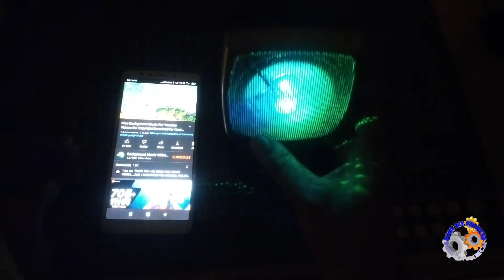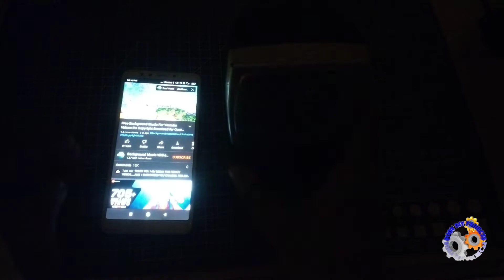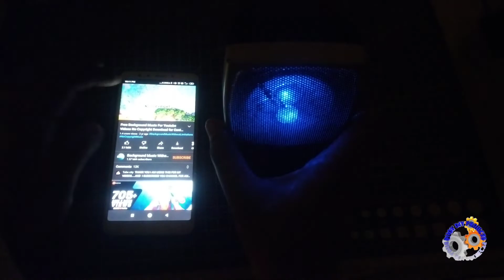Home Theatre Satelite Speaker To Bluetooth speaker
Hallo friends,

aaj ki is video me maine ak purane Home theater ke satellite speaker ko Bluetooth Speaker me convert kiya hai, is ki sound quality bahut achhi hai , aur a bare asani se banjata hai.

Ingredients:-

1. Satellite Speaker
2. PAM8403 Amplifier Module
3. BT Recever
4. 3.7 v battery
5. multi colour LED with 10 Ohm resistance
6. switch
7.  wair
8. Super Glue

Tools:-

1. Soldering Iron
2. Soldering Wair
3. Glue Gun
4. Cutter